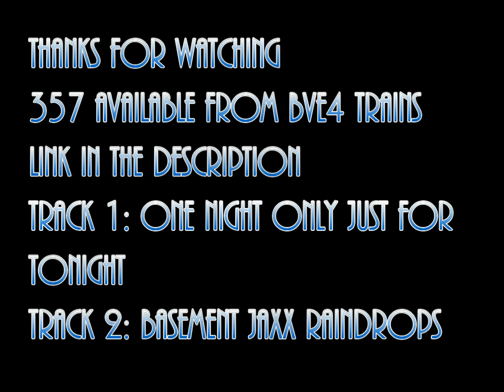bve class 357 works 2K07 whitminster to clifton greenbridge